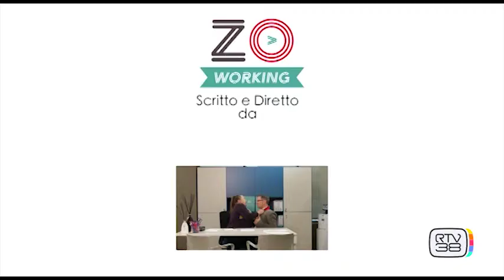SI SCHERZA! - Puntata 33